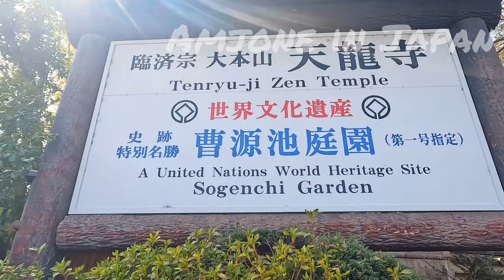world heritage site sogenchi garden kyoto japan walking tour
One of Kyoto's very best sights, the garden surrounding Tenryu-ji Temple is a perfect fusion of white sand in wave patterns, moss, flowers, trees, and a stunning collection of rocks/stones arranged upon a pond. Unlike the temple's buildings, it has survived the centuries in its original 14th-century form. Set against the backdrop of Arashiyama's forested mountains, it all fits together perfectly.

Take your time for a relaxing stroll by the pond for some stunning vistas and photo opportunities. This garden is not huge – visiting alongside the temple (note that you need to get a ticket for both) will take you less than an hour to complete even walking slowly. Even if you don't pay to go into the temple buildings, you can see into some of them as you walk around the pond.

address: 68 Sagatenryuji Susukinobabacho, Ukyo Ward, Kyoto, 616-8385

00:00 intro
00:22 entrance/start world heritage site sogenchi garden kyoto japan walking tour
17:45 outro thank you for watching

In addition, when you come to Amjone in Japan channel, you will discover the following interesting things :

*Walking tour in Top Most tourist destination in Japan
*Walking tour in country side
*Daily Driving in japan
*Japan highways
*Japanese shops
*Japanese restaurant